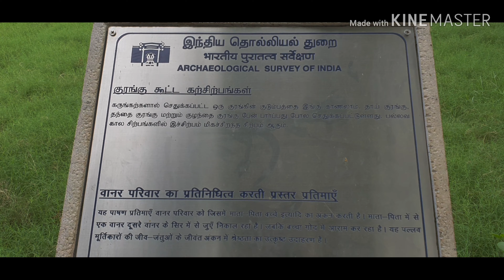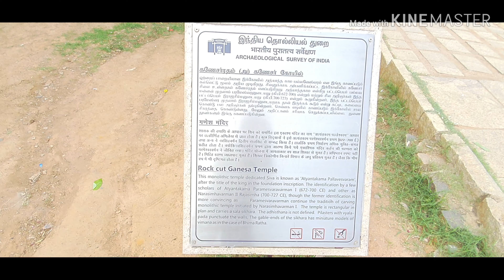Krishna's Butterball | Rock Cut Ganesa Temple | Filipino Indian Family Vlog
KRISHNA'S BUTTERBALL

Krishna's Butterball (also known as Vaan Irai Kal and Krishna's Gigantic Butterball) is a gigantic granite boulder resting on a short incline in the historical town of Mahabalipuram in Tamil Nadu, India. The boulder is approximately 6 meters high and 5 meters wide and weighs around 250 tons. It stands on an approximately 1.2 meter (4ft) base on a slope, and is said to have been at the same place for 1200 years. In 1908, then-governor of the city Arthur Havelock made an attempt to use seven elephants to move the boulder from its position due to safety concerns, but with no success.
It is said that Pallava king Narasimhavarman also made a failed attempt to move the boulder. The original name, Vaan Irai Kal, according to the Atlas Obscura, translates from Tamil as "Stone of Sky God". According to Hindu Mythology, Lord Krishna often stole butter from his mother's butter handi; this may have led to the namesake of the boulder. In 1969, a tour-guide is said to credit its present name, Krishna's Butterball, to Indira Gandhi who was on a tour of the city.
A part of the boulder has eroded away, making it look like a half-spherical rock. It is said that the Indian Tamil king Raja Raja Chola was inspired by the balance of this massive stone boulder and it led to the creation of never falling mud dolls called Tanjavur Bommai, which having a half-spherical base tends to come back to its original position every time one tries to make it fall.
The boulder is bigger and heavier than the monolithic stones of Ollantaytambo and Machu Picchu of Peru. It is a popular tourist attraction in the city and is listed as a historical monument by the Archeological Survey of India.